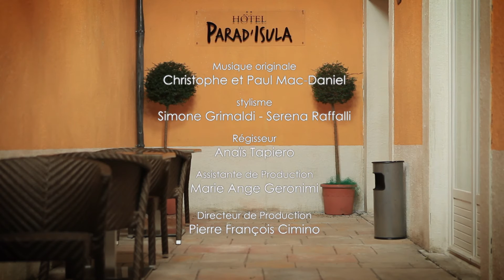GREVA IN PUNTATA EP30-S5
Gigi et Johnny fusionnent pour avoir le marché du Nouveau port. Caro fait passer des tests pour embaucher le futur personnel du port, la grève éclate avant l'heure.